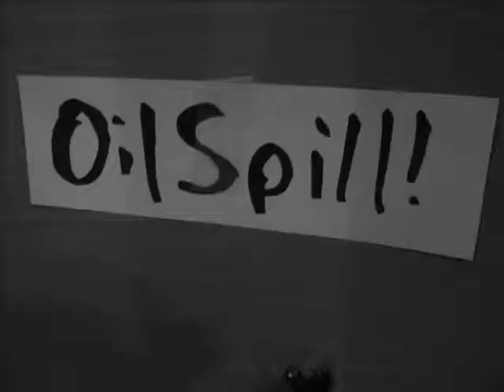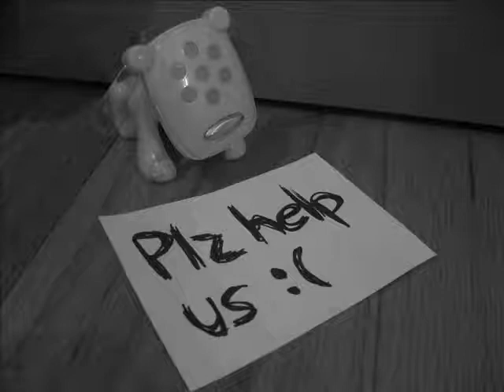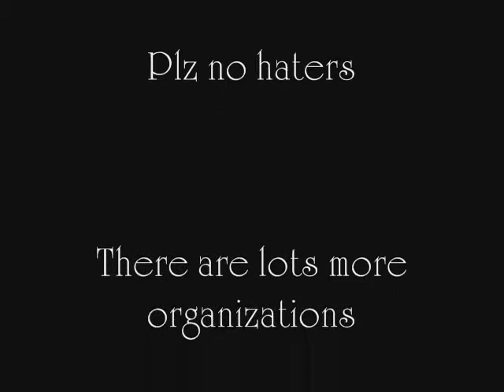Pray- Justin Bieber (Pullip Style)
Help animals worldwide today.
Got a heart?

ONLY OWN PICS